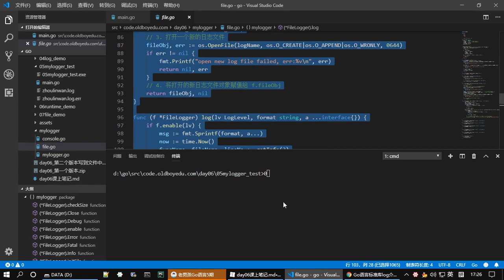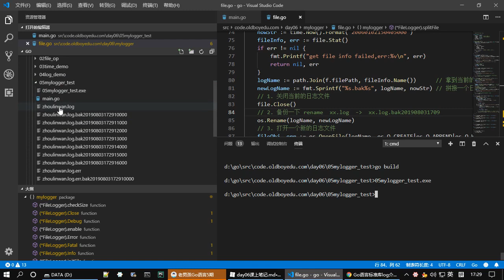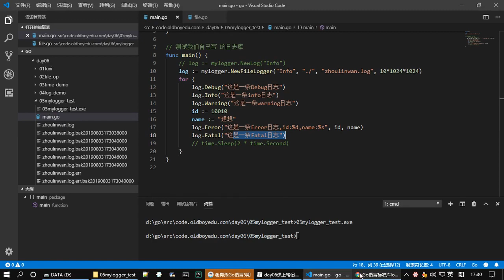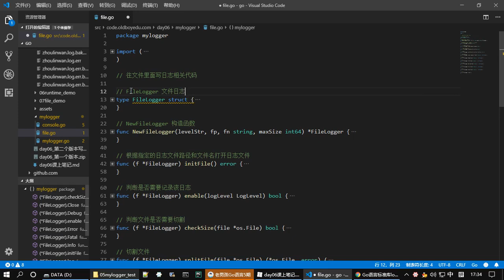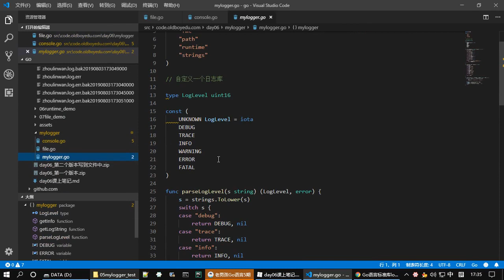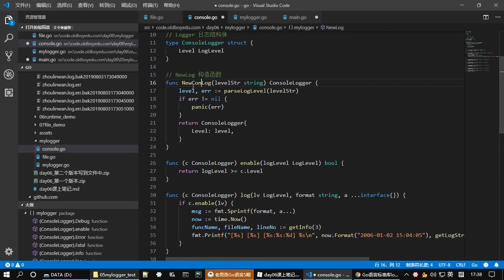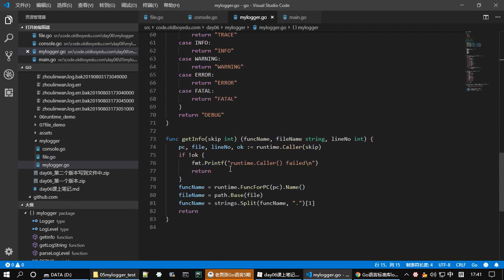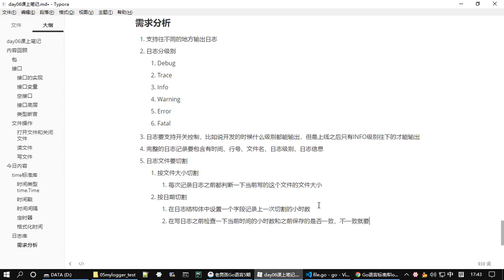86 日志库补充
86 日志库补充

150+平台，500T内容，随取随学
499元终身会员，699元代理赚钱，微信zhishi5000